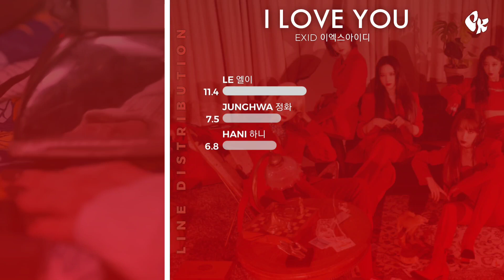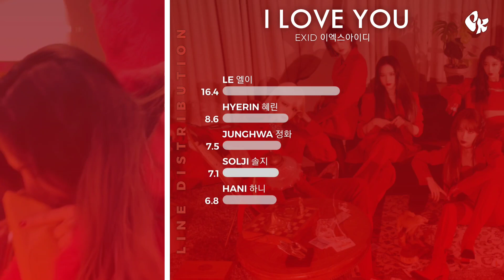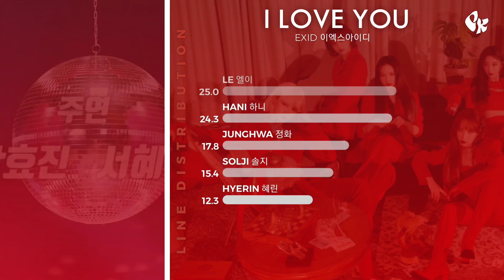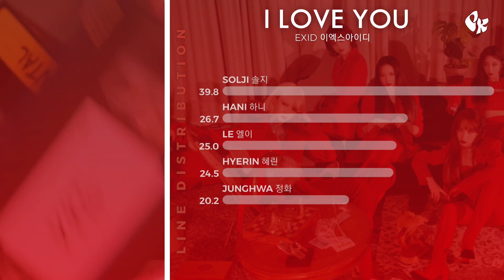EXID - I LOVE YOU | Line Distribution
exid songs will always be legendary
the song that got me into their discography

Artist: EXID
Song: I LOVE YOU (2022)
BANANA CULTURE